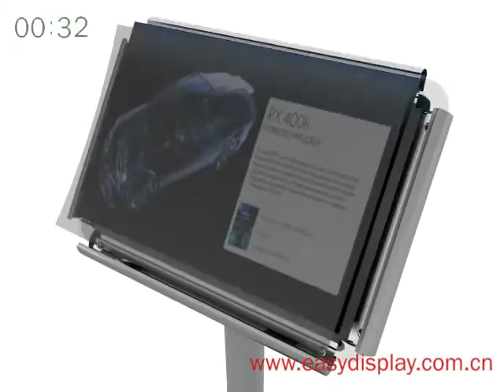Standing Snap frame and poster frame- to welcome your customers at doors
for large and variety range of aluminium display products like display board, snap frame and poster clamp and holder. All products can be made with your company name and logo.